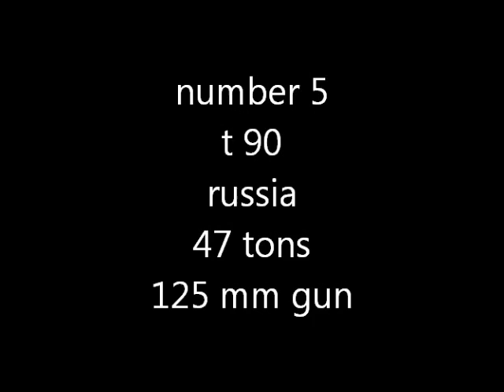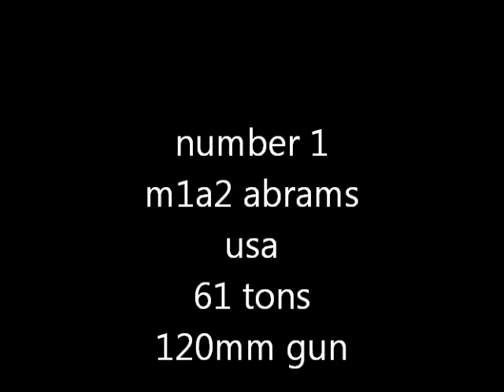top 5 best tanks in the world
During the Cold War, tension between the Warsaw Pact countries and North Atlantic Treaty Organisation (NATO) countries created an arms race that ensured that tank development proceeded largely as it had during World War II. The essence of tank designs during the Cold War had been hammered out in the closing stages of World War II. Large turrets, capable suspension systems, greatly improved engines, sloped armour and large-calibre (90 mm and larger) guns were standard. Tank design during the Cold War built on this foundation and included improvements to fire control, gyroscopic gun stabilisation, communications (primarily radio) and crew comfort and saw the introduction of laser rangefinders and infrared night vision equipment. Armour technology progressed in an ongoing race against improvements in anti-tank weapons, especially antitank guided missiles like the TOW.
Medium tanks of World War II, evolved into the main battle tank (MBT) of the Cold War and took over the majority of tank roles on the battlefield. This gradual transition occurred in the 1950s and 1960s due to anti-tank guided missiles, sabot ammunition and high explosive anti-tank warheads. World War II had shown that the speed of a light tank was no substitute for armour and firepower and medium tanks were vulnerable to newer weapon technology, rendering them obsolete.[citation needed]
In a trend started in World War II, economies of scale led to serial production of progressively upgraded models of all major tanks during the Cold War. For the same reason many upgraded post-World War II tanks and their derivatives (for example, the T-55 and T-72) remain in active service around the world, and even an obsolete tank may be the most formidable weapon on battlefields in many parts of the world.[38] Among the tanks of the 1950s were the British Centurion and Soviet T-54/55 in service from 1946, and the US M48 from 1951.[39] These three vehicles formed the bulk of the armoured forces of NATO and the Warsaw Pact throughout much of the Cold War. Lessons learned from tanks such as the Leopard 1, M48 Patton series, Chieftain, and T-72 led to the contemporary Leopard 2, M1 Abrams, Challenger 2, C1 Ariete, T-90 and Merkava IV.
Tanks and anti-tank weapons of the Cold War era saw action in a number of proxy wars like the Korean War, Vietnam War, Indo-Pakistani War of 1971, Soviet war in Afghanistan and Arab-Israeli conflicts, culminating with the Yom Kippur War. The T-55, for example, has seen action in no fewer than 32 conflicts. In these wars the USA or NATO countries and the Soviet Union or China consistently backed opposing forces. Proxy wars were studied by Western and Soviet military analysts and provided a grim contribution to the Cold War tank development process.